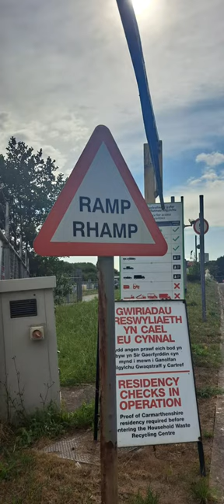Road Sign Documentary PART 238